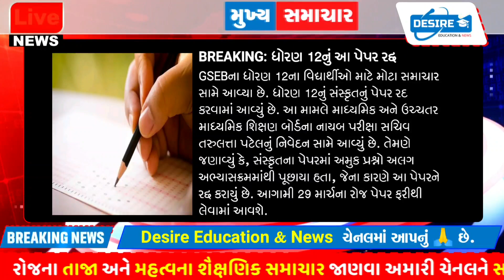આજના તાજા સમાચાર/ધો.12 બોર્ડનું પેપર રદ્દ:ગુજરાત તાત્કાલિક નિર્ણય/મોદી:કોરોનાGujaratsamachar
Breaking:આજના તાજા સમાચાર/ધો.12 ગુજરાત બોર્ડનું પેપર રદ્દ:ગુજરાતમાં તાત્કાલિક નિર્ણય/PM મોદી:કોરોના,પ્રતિબંધ

school open
school reopen
શળા કોલેજ,
Diwali vacation